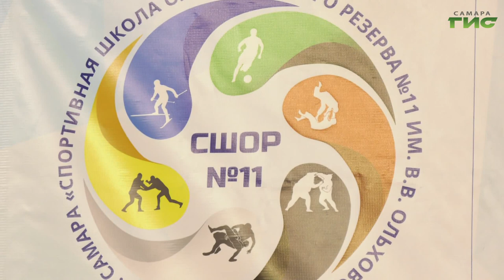Фестиваль спорта прошел в школе олимпийского резерва №11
Фестиваль спорта прошел в школе олимпийского резерва №11. Одно из старейших спортивных учреждений города отметило юбилей. 50 лет назад на ее базе начали работать первые спортивные секции. О достижениях школы репортаж наших корреспондентов.